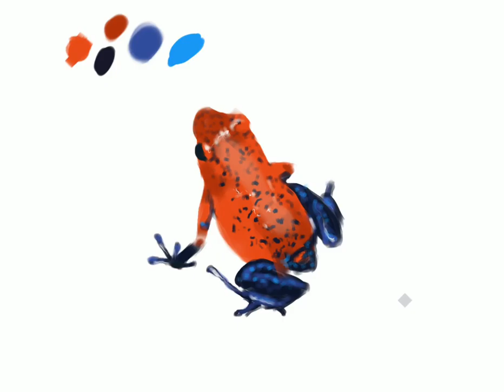Frog painting in Procreate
A quick painting of a strawberry poison-dart frog (Oophaga pumilio).

Saw this little fella in Costa Rica a few years back and while I was looking for something to paint, this popped out. Poison-dart frogs are known for their bright coloring which stands for a warning to stay back.